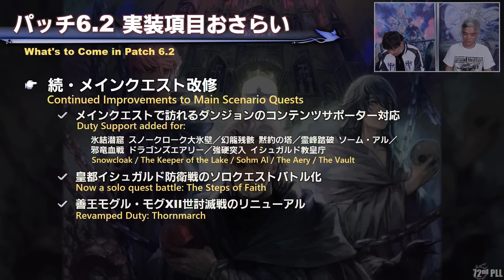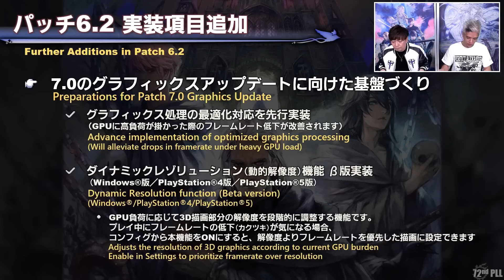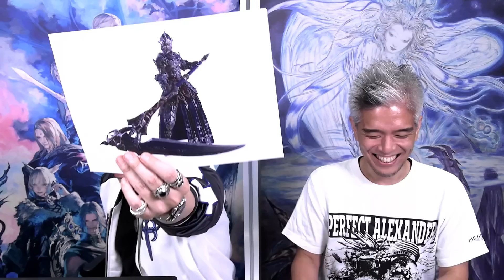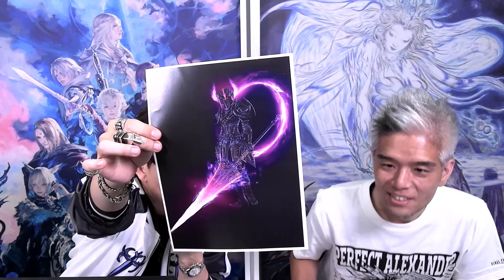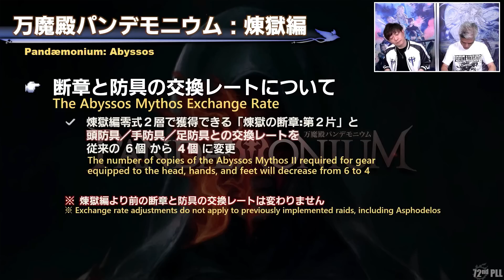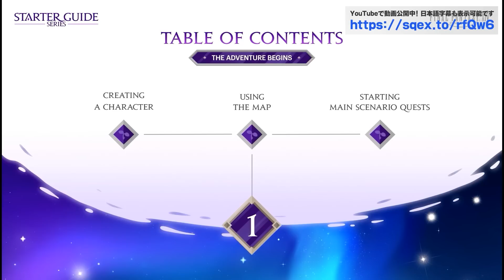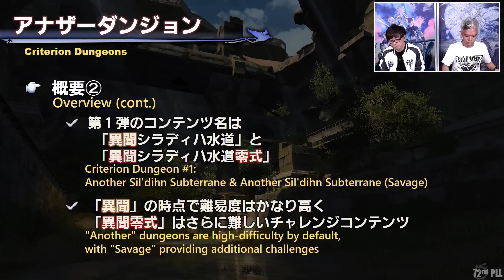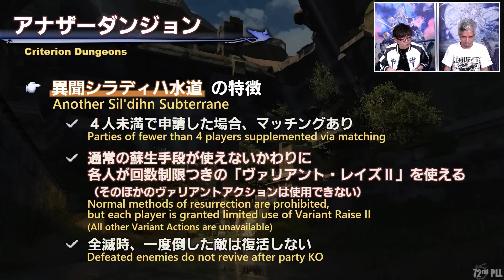FINAL FANTASY XIV Letter from the Producer LIVE Part LXXII